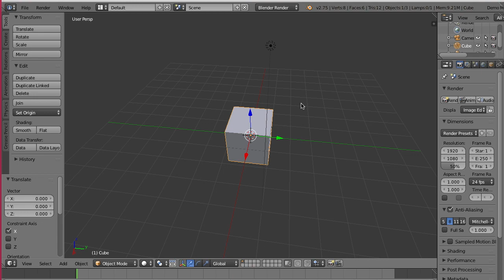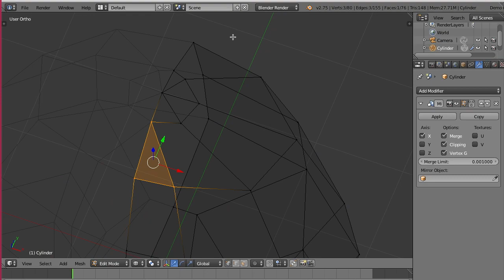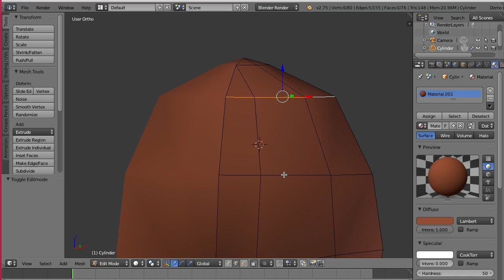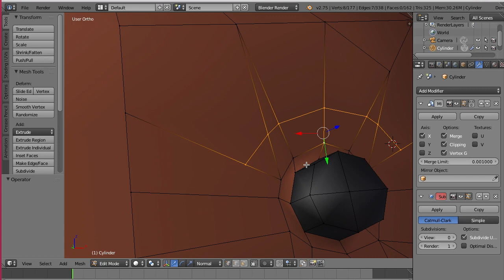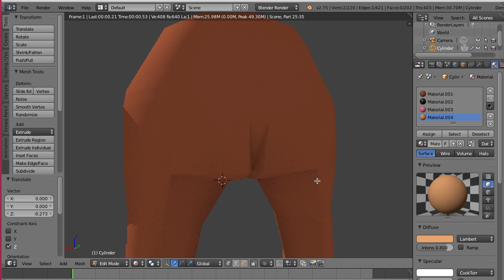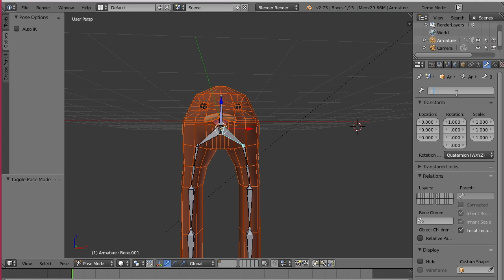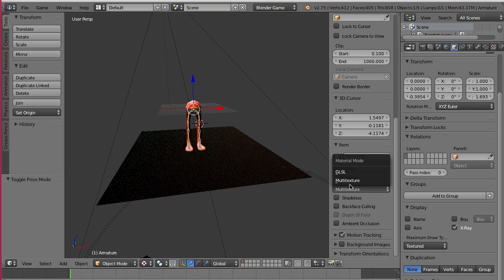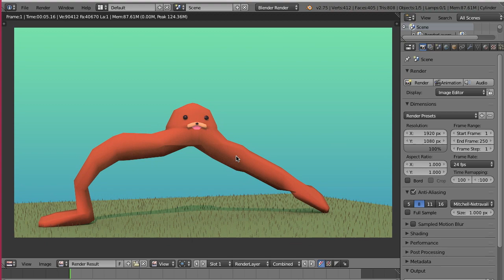Gondola Modeling and Rigging in Blender 2.75 Timelapse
Gondola meme gorgonzola modeling in Blender spörä sprele 3d